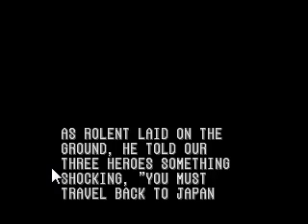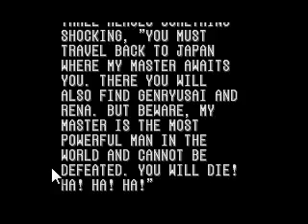Let's Try That Again - Final Fight 2 - Part 3/4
Okay, so, this isn't really much of a "Let's Try That Again" as we don't actually show you how to beat the game because...we lose all our lives by the time we finally reach the last stage. But hey, at least we had fun doing it!

So you get to watch Don and Matt suck their way through this game and beat each other up while Kyle, Jess and Josh laugh at them for sucking.

It's gonna be good!

Also Kyle, Jess and Josh were viewing this being Livestream so they lagged a bit and were talking about stuff in the past.

By the way, here's a link to somebody better than us actually fighting the final boss. So uh, in case you were eager to see how it ends.